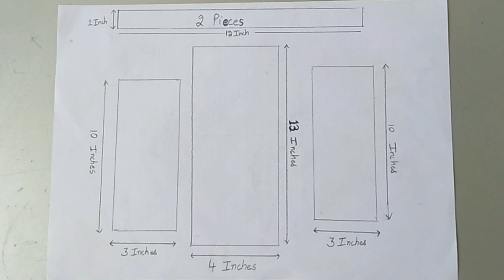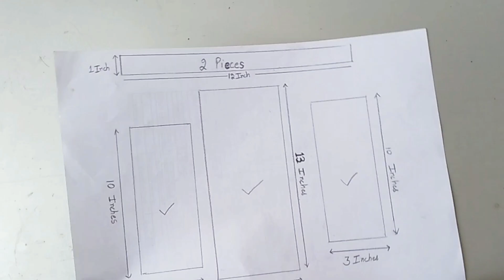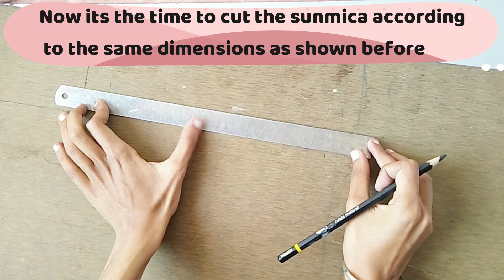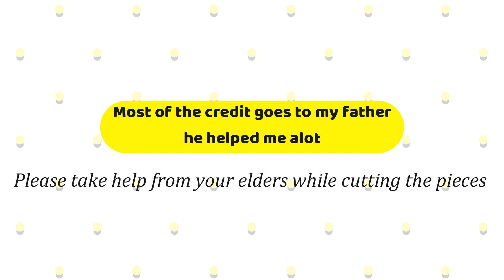Antique Wooden Wall Watch || Step By Step || By Rann's Art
Hey guys.
Here is my next DIY video. Do love and support.
ITEMS USED🎨:
1. Wooden Piece/cardboard piece
2. Gold Paint
3. Frame hanging hook
4. Fevicol
5. Sunmica
8. Hammer
9. Battery Operated Clock Movement Machine along with minute, hour, and second hand